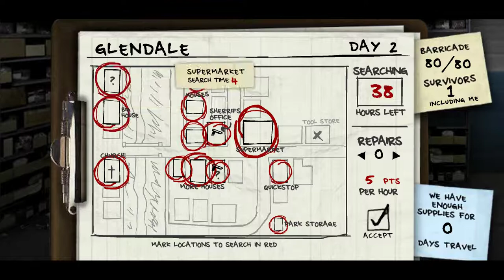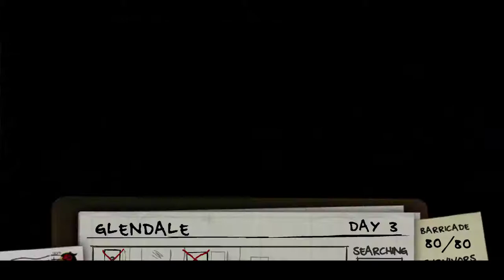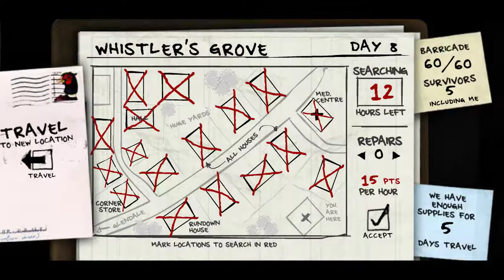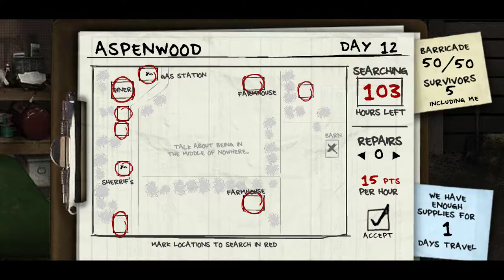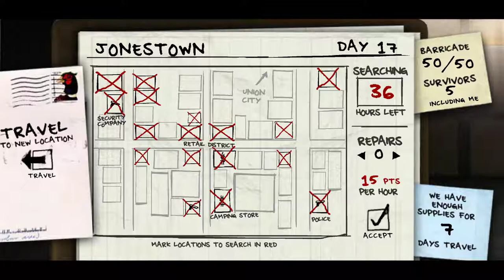The Last Stand 2 with HACKS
Was bored
0:46 - Chainsaw Gun
2:09 - Bow Gun
9:22 - Grenade lag